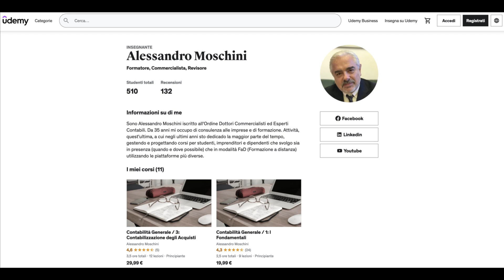ll Passaggio alla Contabilità Ordinaria per supero dei limiti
Il superamento di determinati limiti di fatturato comporta l'adozione della contabilità ordinaria e la modifica della periodocità IVA.
In questo video ripercorriamo gli elementi fondamentali per il passaggio obbligatro alla contabilità di tipo ordinario e accenniamo alle conseguenze per l'imprenditore, ormail "adulto", in termini di miglioramento dell'efficienza organizzativa.

La mia attrezzatura:
Canon EOS 250D
TELEPROMPTER PAD iLight PRO 12"
Microfono BOYA BY-M1
Treppiede K&F Concept Carbonio, 162CM
Filtro variabile ultrasottile K&F Concept Nano-D
Lampade GODOX SL 60W
Paraluce Godox BD-04 Kit Barndoor 7 pollici
Slider motorizzato NEEWER 80cm fibra carbonio

Alessandro Moschini è un docente Udemy: Visita l'offerta formativa, guarda i video gratuiti e scegli il tuo corso: